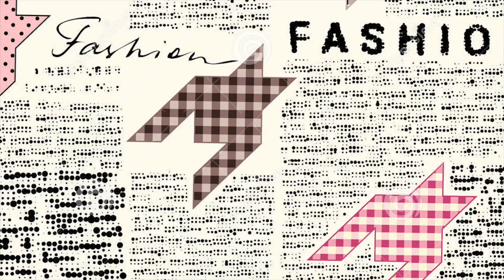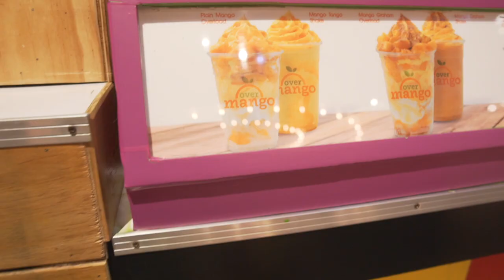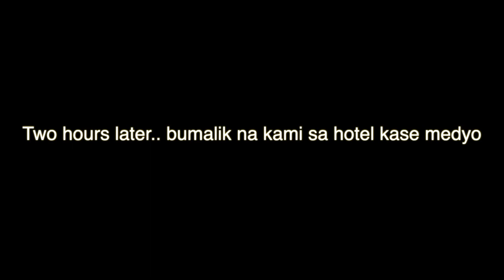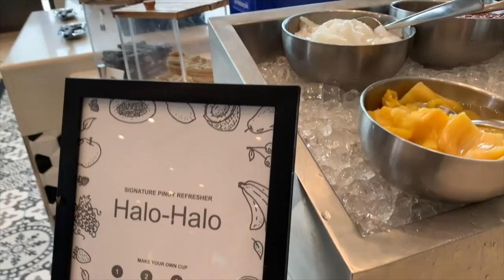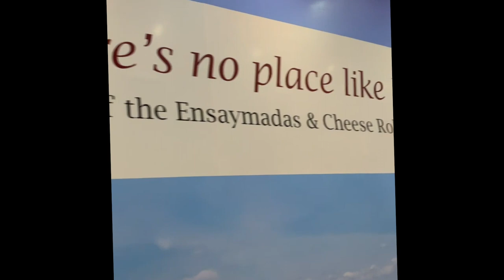DESSERT MUSEUM MANILA VLOG I AGATHA'S SIMPLE BIRTHDAY CELEBRATION I BUHAYMISISDENA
THE DESSERT MUSEUM MANILA VLOG  I AGATHA'S  BIRTHDAY CELEBRATION I BUHAYMISISDENA

KUNG MAHILIG KA SA INSTAGRAM AT MAY PERA KA HAHAHA, THEN GO THERE SUPER INSTAGRAMMABLE :)

FOLLOW US ALSO IN IG : BUHAYMISISDENA